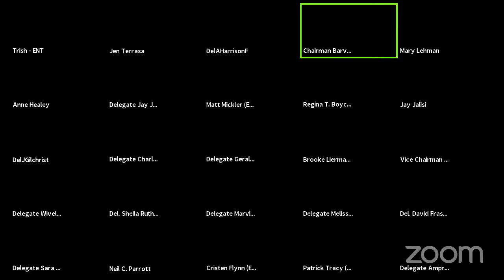ENT Committee Session, 3/20/2021 #1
Environment and Transportation Committee streaming session for Saturday, March 20, 2021 @ 10:00 AM